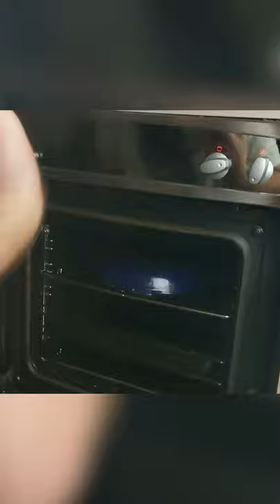Satisfying restore of a filthy skillet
This is a shortened version of my restoration of a cast iron skillet. If you want more details and voiceover, check out the full version.